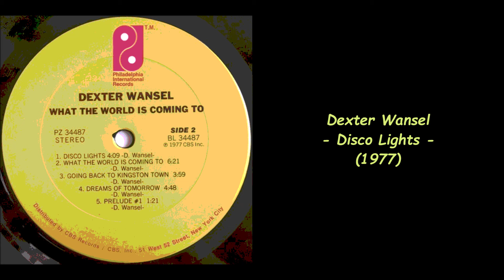Dexter Wansel - Disco Lights (1977)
Slowed Pitch -6%.